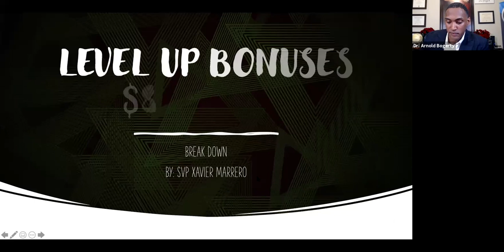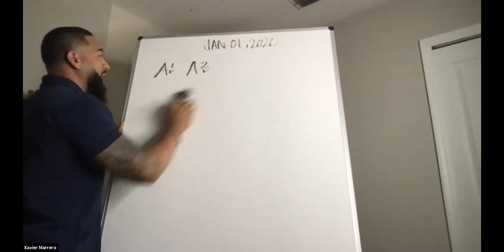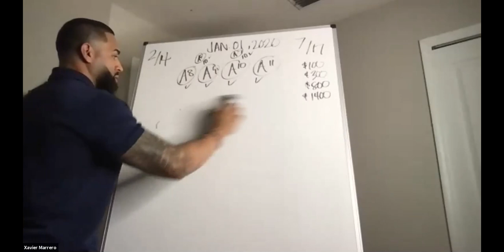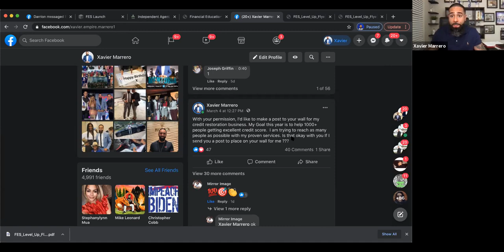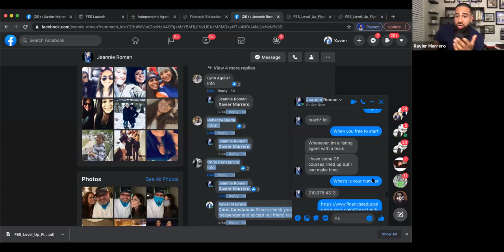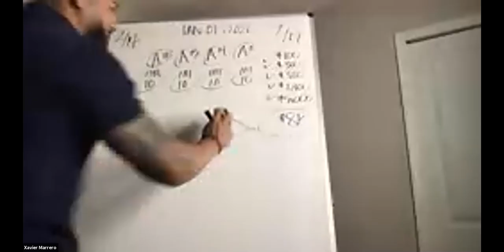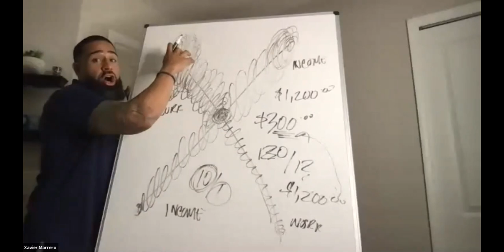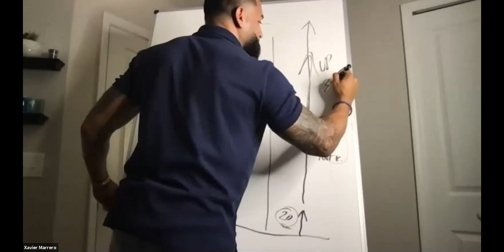Level Up Challenge!! 9-Mar-2021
For this training session, our very own Senior Vice President, Mr. Xavier Marrero, breaks down in detail our company-offered, Level Up contest making the total earnings of up to as much as 8K !!!  You'll get a full breakdown of what will work to get you to that next level, while you are also helping your newest agents earn and win at this opportunity as well.